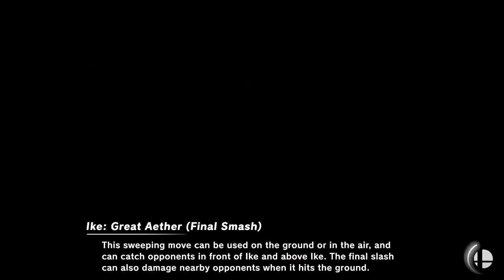Raid Boss BAYONETTA | OP or TRASH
Raid Boss Bayonetta! Let's find out if she'll be insanely OP or trash. Bayonetta amiibo usually aren't the greatest. Terrible recovery, sub-par combo game. Lets see how this raid boss does.